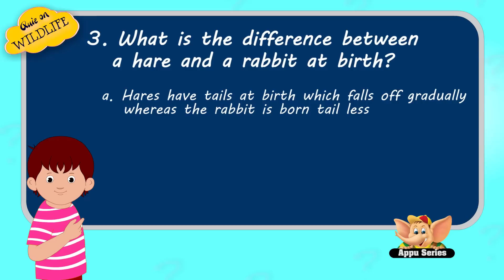Quiz on Wildlife - Interactive